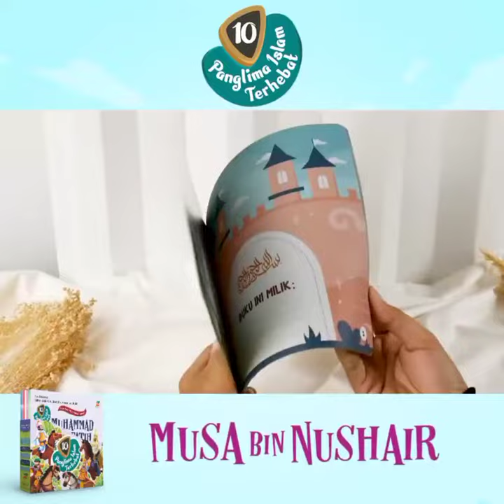PRE ORDER CETAK ULANG Video unboxing 10 Panglima Islam Terhebat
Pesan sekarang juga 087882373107